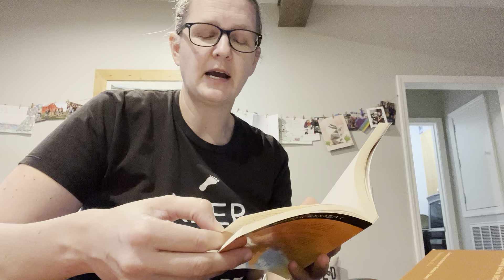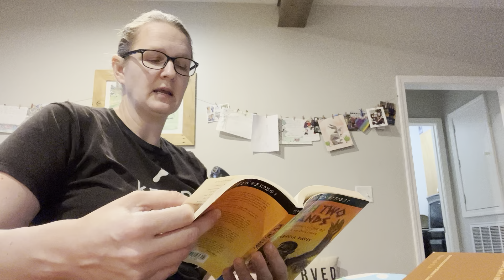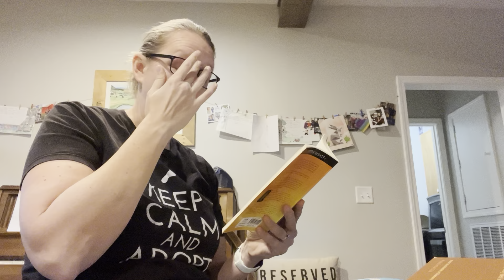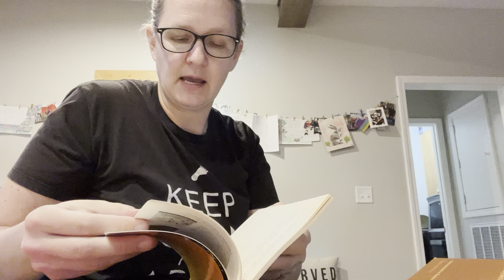With Two Hands: Chapter 12